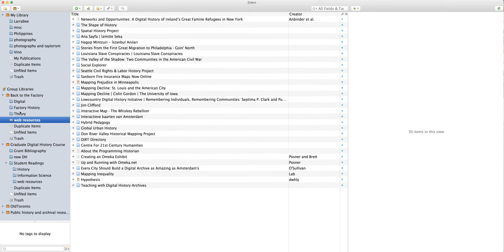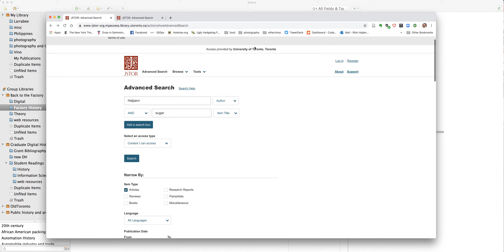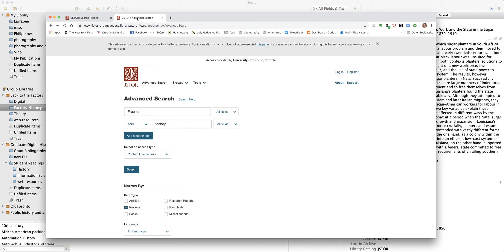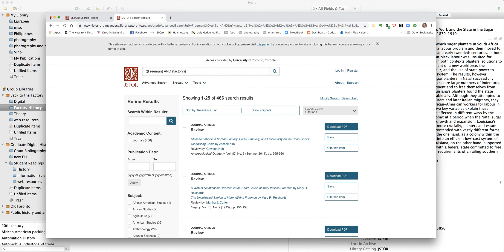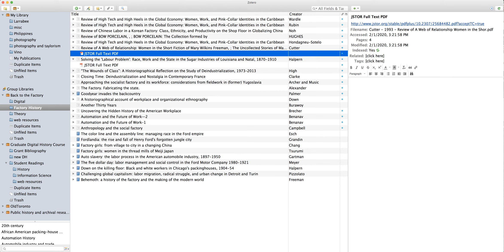Using Zotero browser extension to capture multiple citations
a quick video demonstration